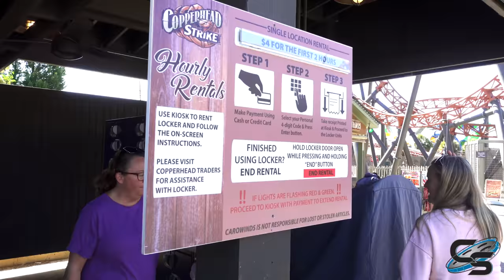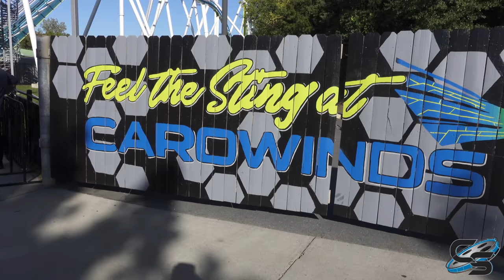We're Obssesed with Fury 325 | Carowinds October 2021 Vlog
The worlds greatest B&M is a massive giga coaster located at Carowinds, and is an insane speech machine! Its the signature ride in the park, and we can't get enough of it! We also spend time doing rides like Copperhead Strike, Afterburn, and Intimidator!

MY GEAR:
Sony a6500
18-105mm lens
70-350mm lens
Sony ZV-1
Zoom H1n
AT2020